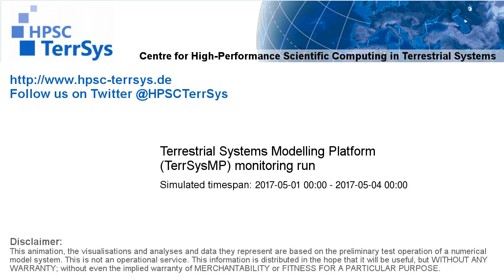TerrSysMP monitoring run 2017-05-01 - plant available storage change - Europe (72h)